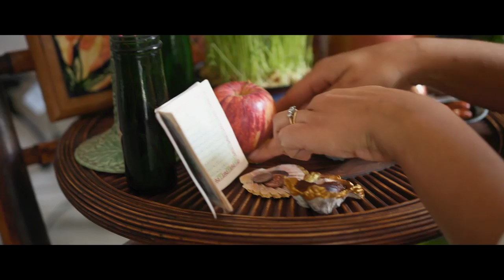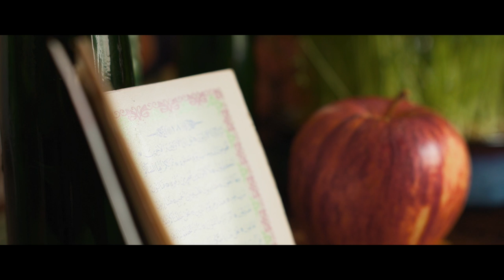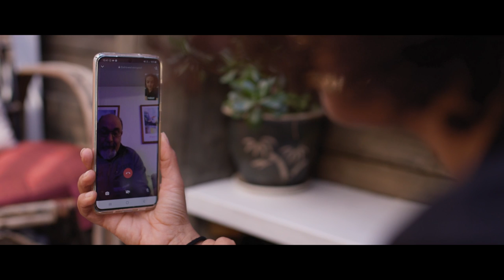"I arrived in the South Island, in Dunedin, it was very British.” GIANTS | EP 6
'Giants' is a series that celebrates the journey of migrant families who have settled in New Zealand, standing on the shoulders of their ancestors who paved the way for them. It explores how different cultures are enriching the country and creating meaningful lives while navigating their family histories.

This Episode showcases Asian migrants upholding the principles of Te Tiriti o Waitangi by educating themselves and others about the history of Tangata Whenua.